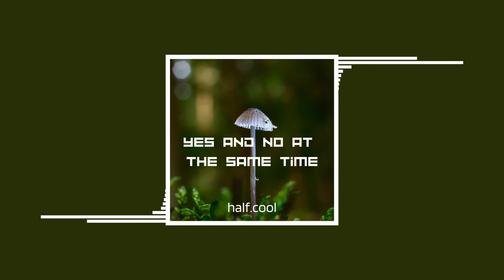Yes and No at the Same Time | half.cool | R&B & Soul + Happy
Copyright-free music and sound effects for YouTube videos can be hard to find for content creators. MalluFreeMusic brings you an easily searchable collection of noncopyrighted music from the YouTube audio library, as well as from the public domain which can be used in your vlogs and YouTube videos. Our music is sorted by genre and mood to make it easier for you to find the perfect copyright-free music for your YouTube videos and vlogs.